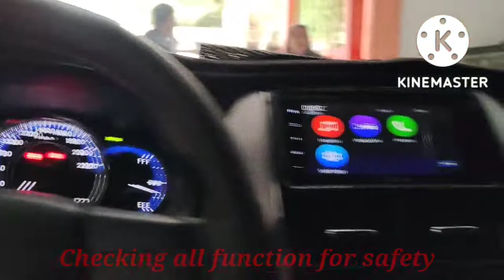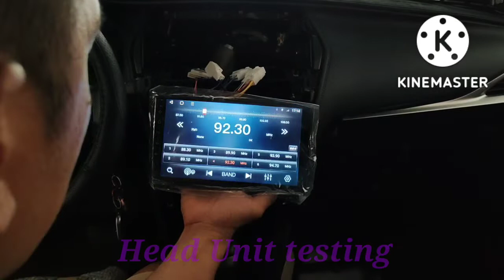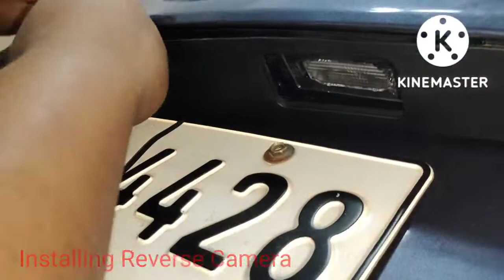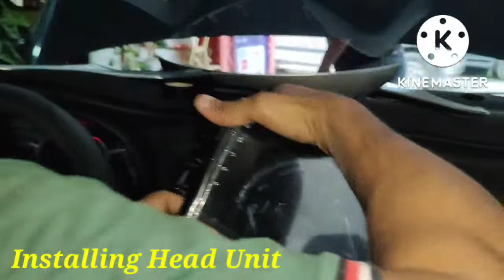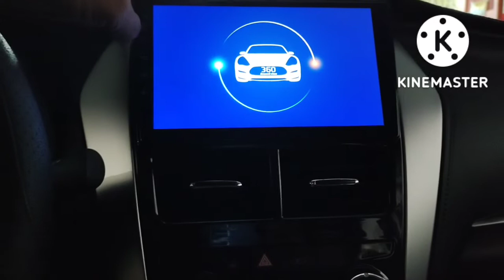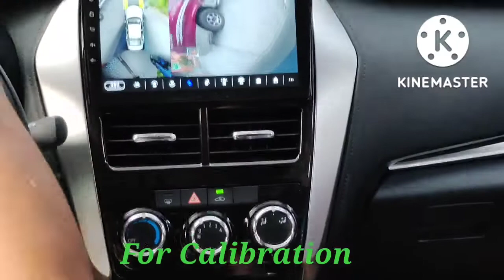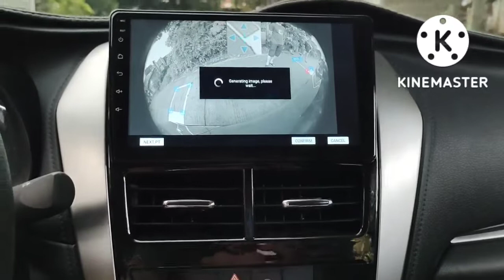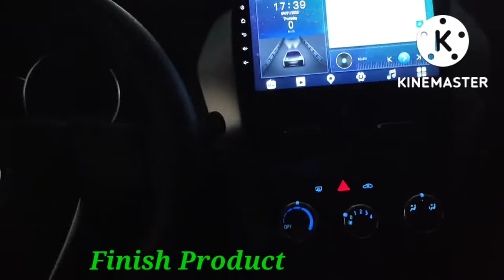TOYOTA VIOS 2019 WITH 360 CAMERA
AVN ANDROID HEAD UNIT WITH 360

PLATFORM:
C16 SPECIFICATIONS comes with 360 camera

➤Android 12
➤Octacore
➤4G LTE support
➤4gb RAM
➤64gb ROM
➤50w*4 Audio Output
➤RadioFM
➤Bluetooth 5.0
➤High Speed WiFi
➤GPS
➤1280p Display, Glass Screen 2.5d
➤DSP Equalizer
➤Carplay / Android Auto (wireless)
➤Plug and Play
➤Canbus Support
➤Netflix Support

𝗙𝗥𝗘𝗘𝗕𝗜𝗘𝗦 🆓🆓🆓
➤FRAME/PANEL
➤COMPLETE RCA CABLE
➤POWER HARNESS
➤2X USB PORT
➤GPS ANTENNA
➤360 CAMERA - 4 ahd cameras ( Front, back and Both side of side mirrors)